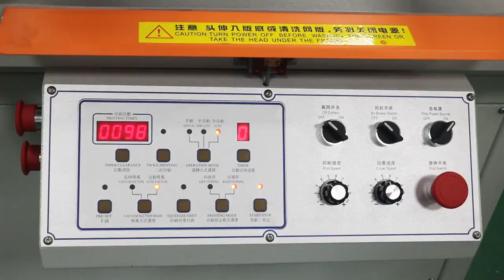Oblique arm screen printing machine for paper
Oblique arm screen printer with vacuum table
More details please contact Ms. Rose
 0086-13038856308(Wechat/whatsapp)